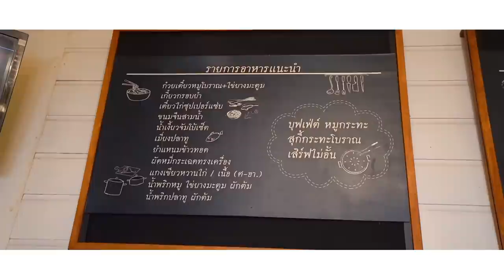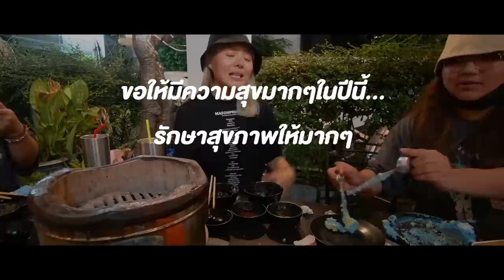บุฟเฟ่ต์กุ้งแช่น้ำปลา ซีฟู้ดแซ่บไม่อั้น 319 บาท!! ร้านแรกที่ดีมากจนกลับมาซ้ำ 🏆✨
สุขใดเล่าจะเท่าได้กิน กุ้งแช่น้ำปลา แบบ ไม่อั้น !
ตัวตึงของวงการกุ้งแกะอยู่ที่นี่! 319.- หมู เนื้อ กุ้ง แสงพุ่งออกปาก
ดาเมจแรงเกินต้าน แจ๋วจริง จนต้องกลับมาซ้ำอีกแมทช์ ~

📍 ร้านที่ 171 : บ้านต้นตำรับ